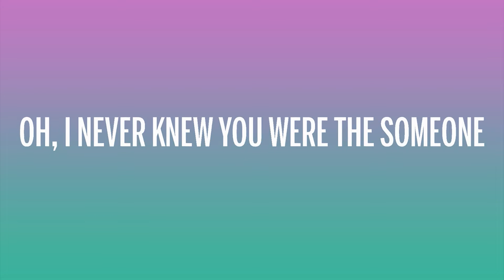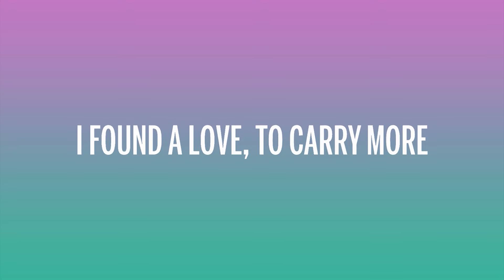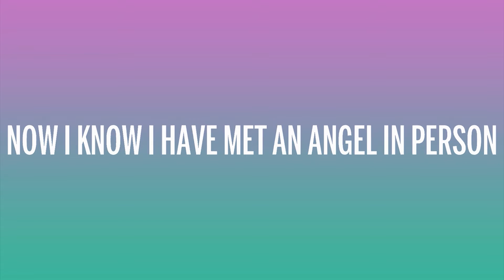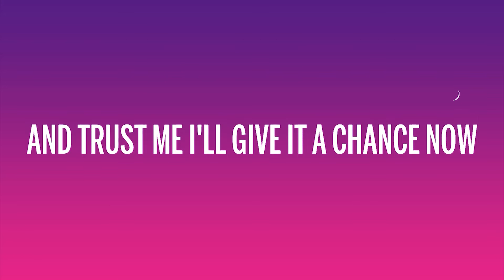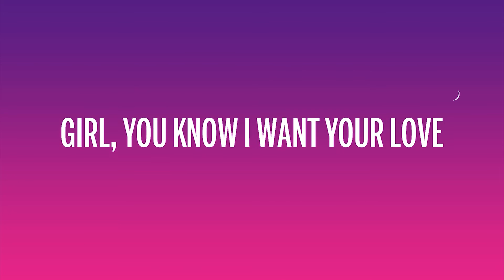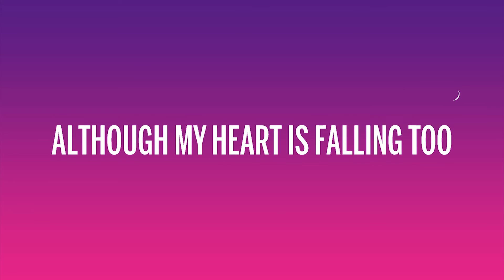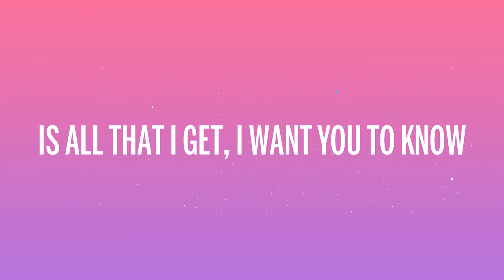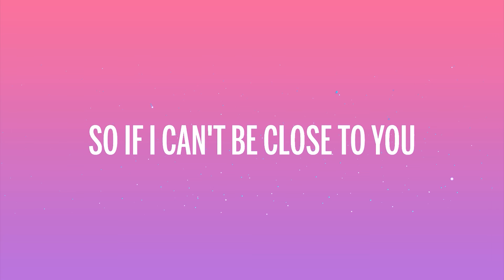Perfect - Ed Sheeran (Lyrics) || Ed Sheeran- Shape of You , Justin Bieber...( Mix )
[Instrumental]